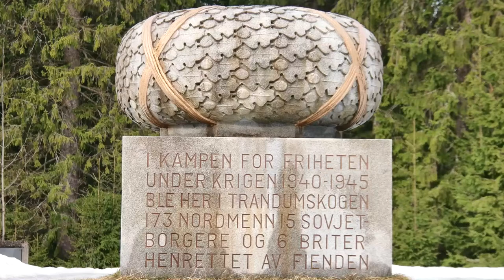Tanksskytebanen Trandumskogen / The tank shooting range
Second World War was 173 Norwegians, 15 Soviet citizens and six British executed here by the Germans between 1940 to 1945

Canon EOS 60D  Tamron 16-300mm F/3,5-6,3 DI II C/AF VC PZD